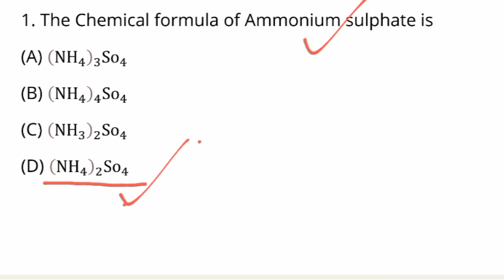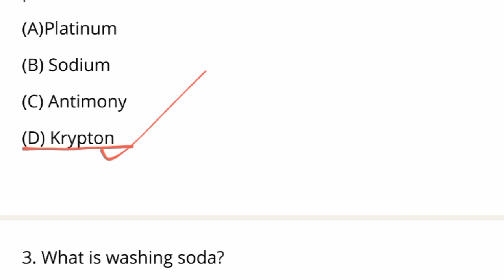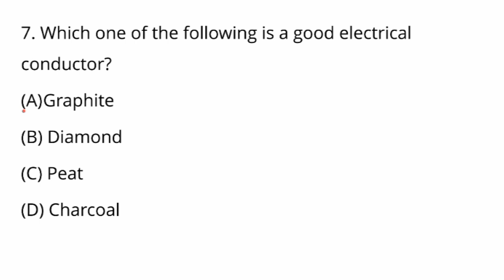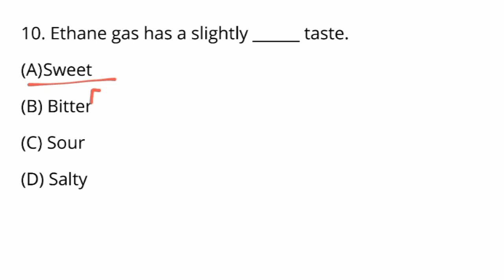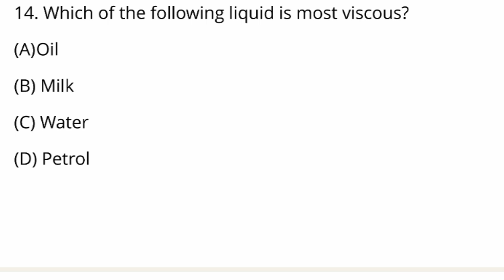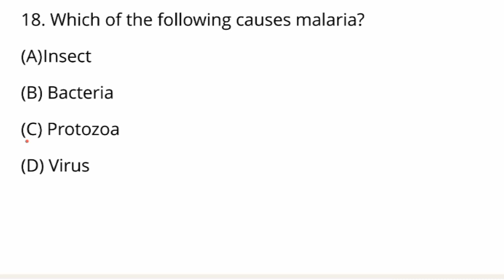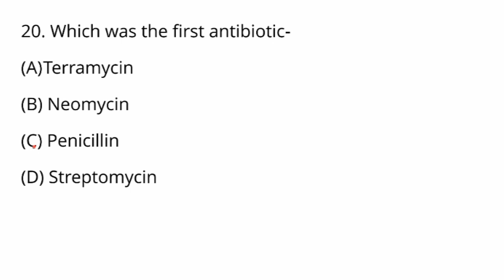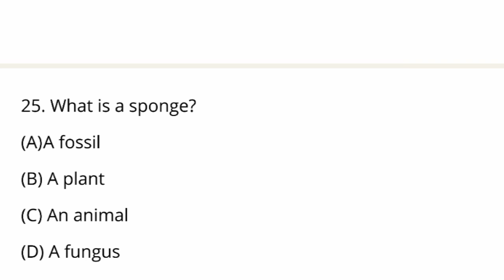ଏହି ପ୍ରକାର ପ୍ରଶ୍ନ କରିପାରିବେ କି? OSSSC Science Mock Test || LSI Forester Forest Guard || 25 Marks